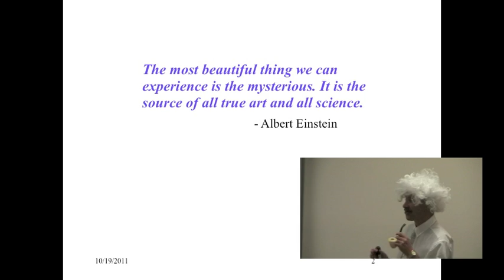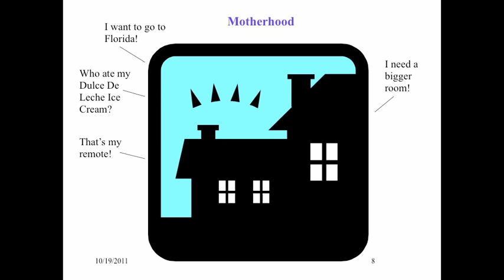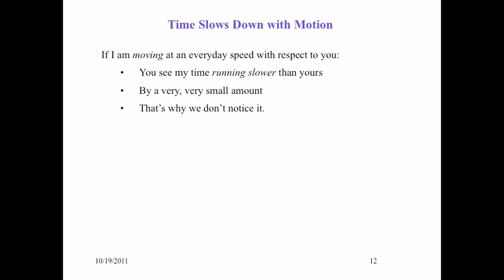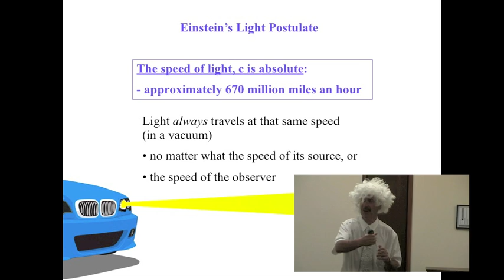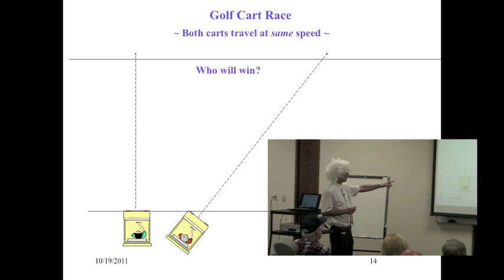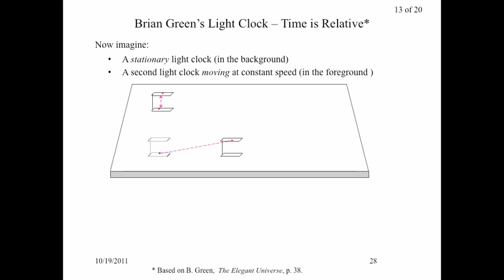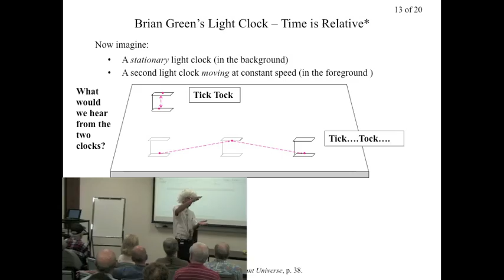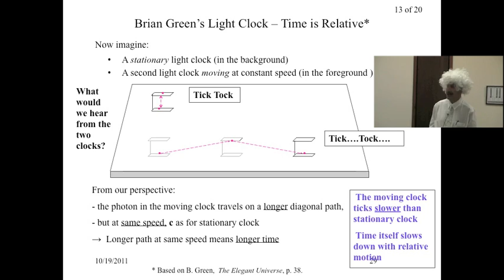Einstein and the Time Travel Paradox (part 1)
Ira Mark Egdall, as Albert Einstein, presents the lecture, "Time Travel Parodox," or ("My Mother is Younger than I Am") at the Osher Lifelong Learning Institute of the University of Miami, on October 18, 2011.